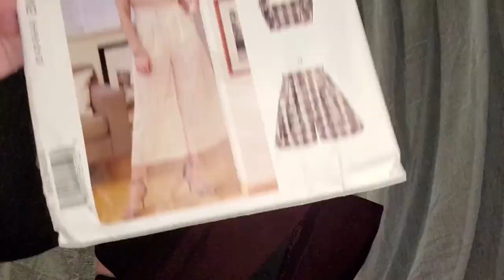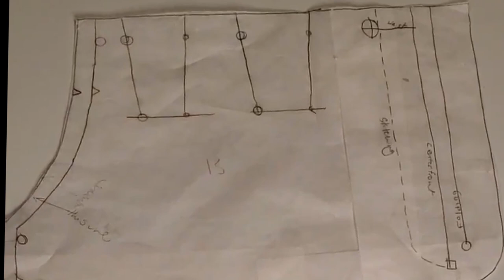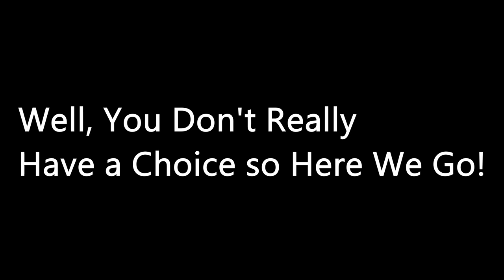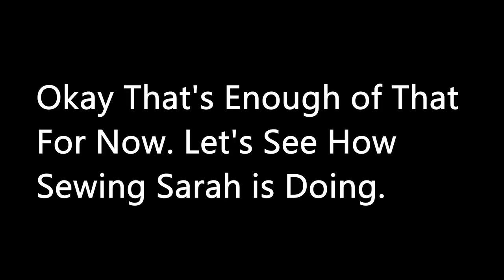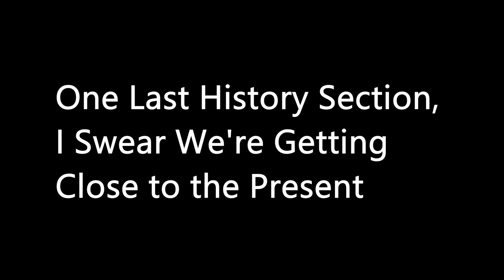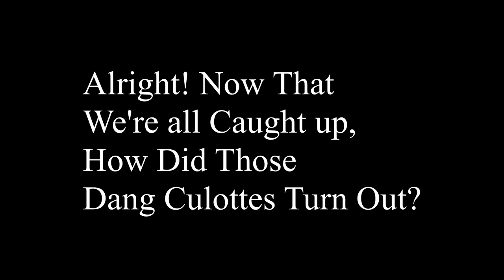History's Most Hated Pants? (The Rise and Fall of Culottes)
Today I make some Culottes (McCall's R10242) and talk about the history of culottes!